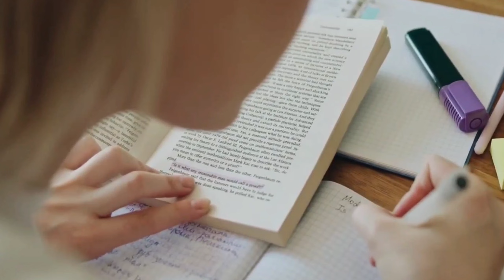THIS IS WHY AFRICA IS THE DEADLIEST COUNTRY IN THE WORLD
Today we're looking at THIS IS WHY AFRICA IS THE DEADLIEST COUNTRY IN THE WORLD